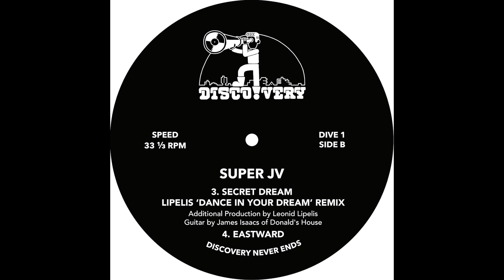Super JV - Eastward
Soft Nature EP
Label - DISCO.VERY
Released - 14th July 2023
Format - Vinyl

Celebrating the debut release of a talented musician Super JV on the new record label DISCO.VERY. Four dreamy balearic dance floor heaters are perfect for your summer parties.